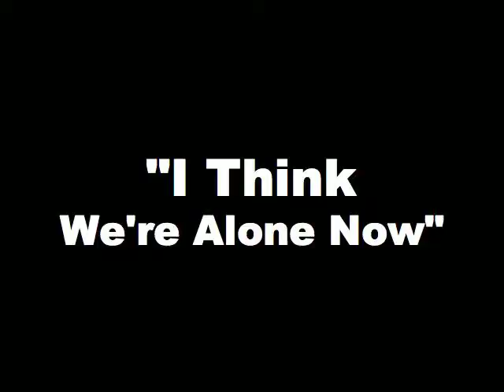Colin Morris: I Think Were Alone Now (Tommy James & The Shondells)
Written by Ritchie Cordell. - I Think Were Alone Now @ allmusic.com